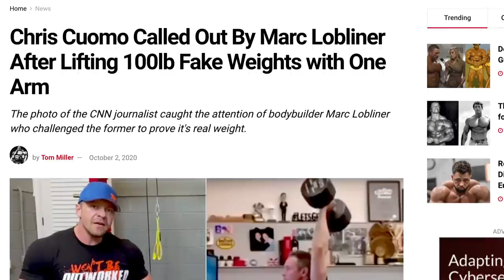Chris Cuomo Lifts A 100lb DUMBBELL Like It's Nothing?! Joe Rogan Involved!? MY RANT!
Chris Cuomo recently showed video footage of him lifting 100lbs above his head like it was a piece of paper. Cue the internet going nuts... The 'Fake Weights' controversy is now an official thing, and no one is safe, not even CNN correspondents who just happen to stay in shape. It made it to Joe Rogan and the larger fitness community, though, but who is right?!